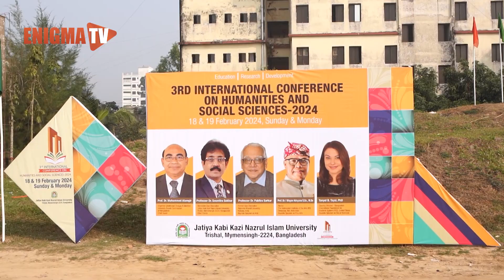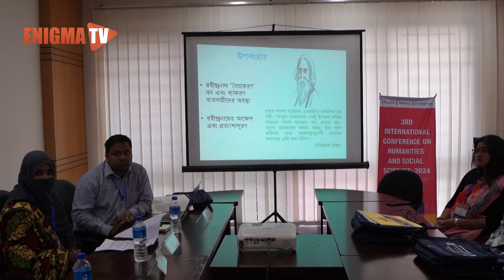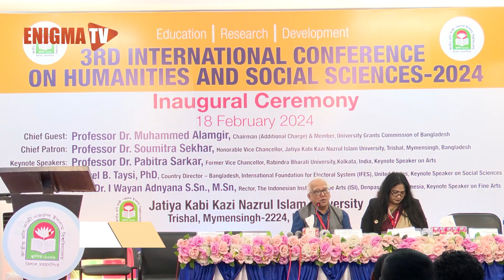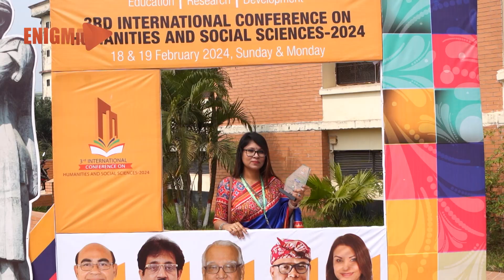নজরুল বিশ্ববিদ্যালয়ে তৃতীয় আন্তর্জাতিক সম্মেলন-২০২৪ | International Conference 2024 | Enigma TV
জাতীয় কবি কাজী নজরুল ইসলাম বিশ্ববিদ্যালয়ে গত ১৮ ও ১৯ ফেব্রুয়ারি অনুষ্ঠিত হয়েছে স্মার্ট বাংলাদেশে স্মার্ট প্রজন্ম গড়ে তুলতে মানবিক মূল্যবোধ, সৃজনশীলতা, উদ্ভাবন এবং সমৃদ্ধির প্রচার শিরোনামে মানবিক ও সামাজিক বিজ্ঞান বিষয়ক তৃতীয় আন্তর্জাতিক সম্মেলন।
বিশ্ববিদ্যালয়ে কেন্দ্রীয় গ্রন্থাগারের তৃতীয় তলায় সম্মেলনের উদ্বোধন করেন বাংলাদেশ বিশ্ববিদ্যালয় মঞ্জুরি কমিশনের চেয়ারম্যান মুহাম্মদ আলমগীর। উদ্বোধনী অনুষ্ঠানে সভাপতিত্ব করেন নজরুল বিশ্ববিদ্যালয়ের উপাচার্য সৌমিত্র শেখর। স্বাগত বক্তব্য দেন আয়োজক কমিটির আহ্বায়ক জিল্লুর রহমান। দুই দিনের এ সম্মেলনে যুক্তরাষ্ট্র, ইন্দোনেশিয়া, ভারতসহ দেশের নানা জায়গা থেকে দেশবরেণ্য শিক্ষক, শিক্ষার্থী ও গবেষকেরা অংশগ্রহণ করে।